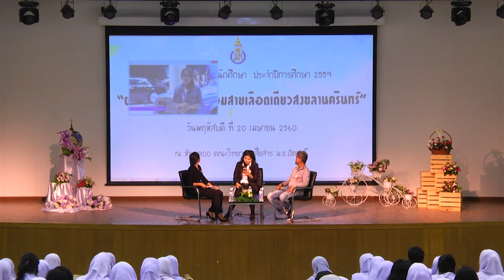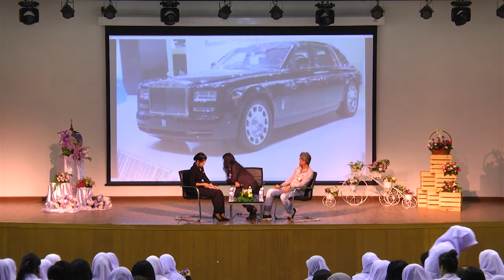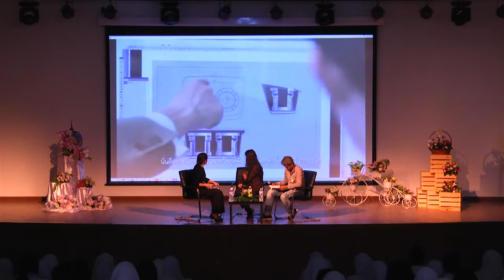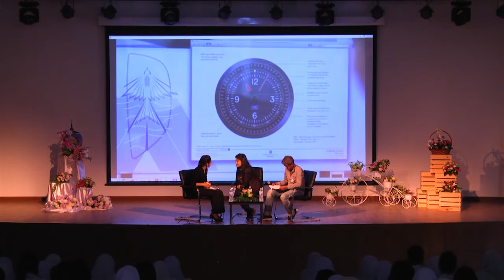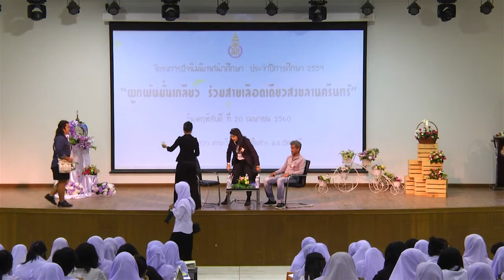โครงการปัจฉิมนิเทศนักศึกษา ประจำปีการศึกษา 2559 EP.2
"ผูกพันมั่นเกลียว ร่วมสายเลือดเดียว สงขลานครินทร์"